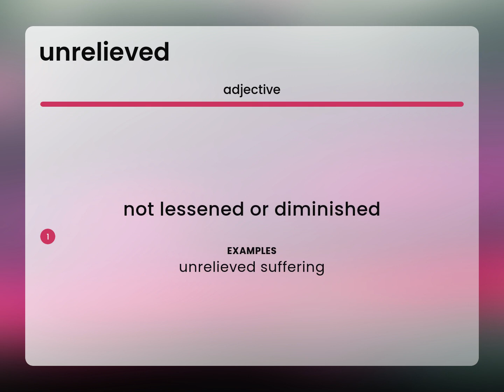Unrelieved — meaning of UNRELIEVED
What is UNRELIEVED meaning?